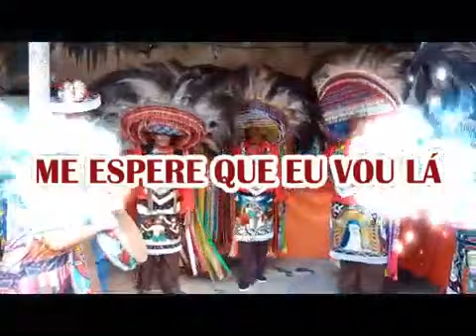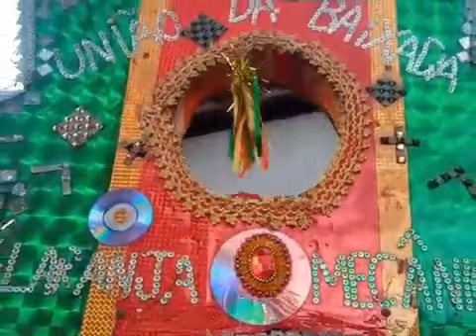Conexão Cultural - BMB União da Baixada